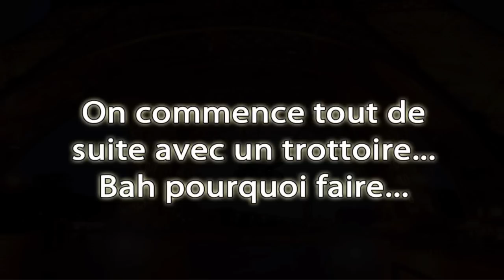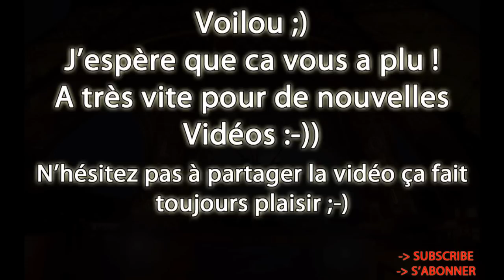Paris is Magic...? (#1)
J'espère que vous prendrez plaisir à regarder cette vidéo !! ;)